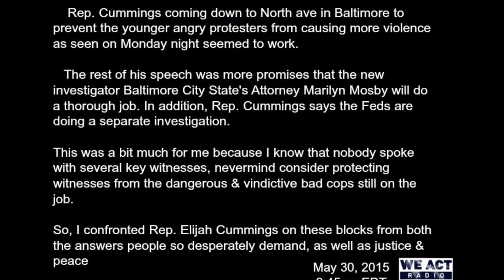Rep Elijah Cummings Steps Into the BaltimoreUprising Crowd ~ We Ask the Hard Questions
After more than a week of interviewing 3 witnesses and following up on their stories. Police brutality appears to be the most likely cause of the death of FreddieGray. The problem with holding this information is their doesn't seem to be any protocols for protecting witnesses to excessive force by officers.

Both of the Eric Garner witnesses (videographer & photographer) have been harassed, including one jailed in Rikers Island. On this night in Baltimore, several Ferguson protest organizers were followed to their vehicle by Baltimore cops and arrested.

Other breaking news, late this evening... Kevin Moore who filmed the arrest of Freddie Gray has been constantly harassed & recently arrested by the Baltimore PD.

There needs to be some sort of safety net to protect witnesses with the courage to come forward, now!

This isn't something that can wait, and Rep. Elijah Cummings promised to call the Feds tonight to initiate such considerations.

Let's see if he follows through on his promise.